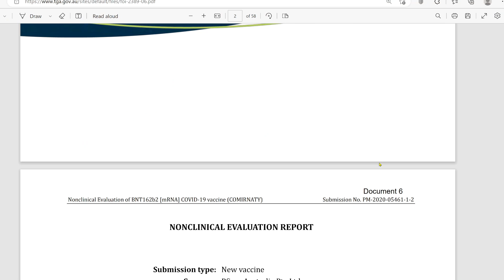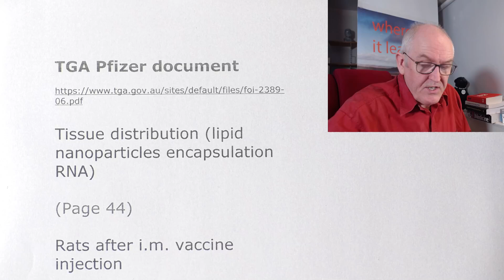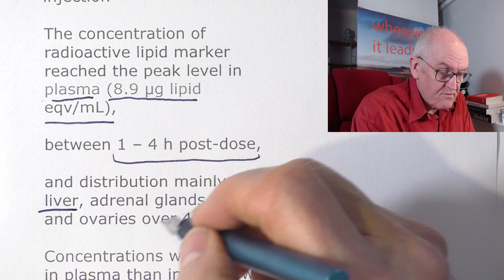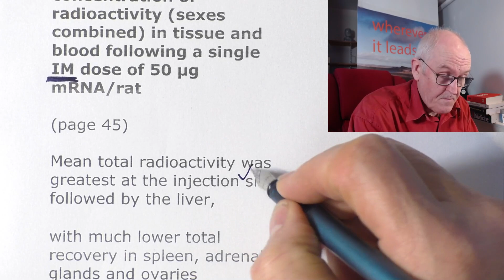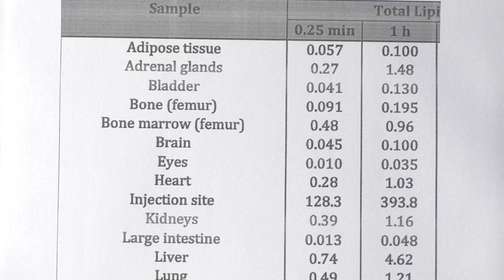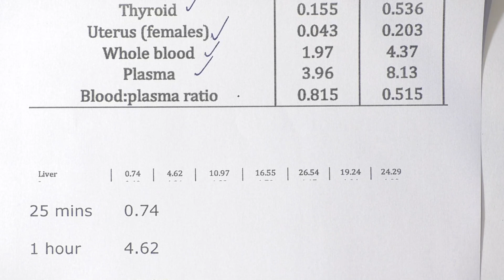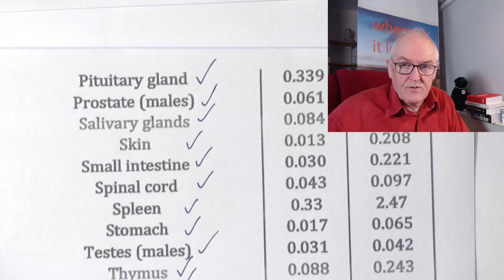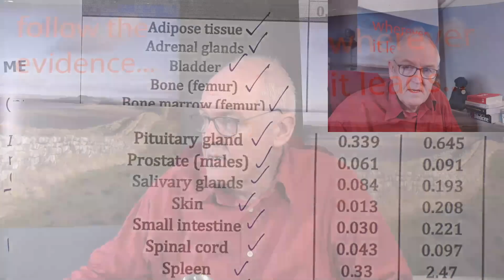Australian vaccine biodistribution data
TGA Pfizer document from January 2021

24th March 2023 (sorry)

Tissue distribution (lipid nanoparticles encapsulation RNA)

(Page 44)

Rats after i.m. vaccine injection

The concentration of radioactive lipid marker reached the peak level in plasma (8.9 μg lipid eqv/mL),

between 1 – 4 h post-dose,

and distribution mainly into liver, adrenal glands, spleen and ovaries over 48 h

Concentrations were higher in plasma than in blood, with mean blood: plasma ratios of 0.5 – 0.6.

DISTRIBUTION (page 40)

The distribution of LNP-BNT162b2 (V9) mRNA or expressed S protein was not studied.

Table 4-2. Mean concentration of radioactivity (sexes combined) in tissue and blood following a single IM dose of 50 μg mRNA/rat

(page 45)

Mean total radioactivity was greatest at the injection site followed by the liver,

with much lower total recovery in spleen, adrenal glands and ovaries

The tissue distribution pattern was similar in 100 μg mRNA/animal dose group as noted above for 50 μg mRNA/animal dose,

with highest distribution into liver, adrenal glands and spleen.

Conclusions

Slow but significant distribution of lipid nanoparticles from the site of injection with major uptake into liver.

Minor distribution in spleen, adrenal glands and ovaries over 48 h.

Mean blood:plasma ratios of 0.5-0.6 indicating nanoparticles mainly present in plasma fraction of blood with peak concentrations in plasma at approx. 2 h post-dose.

Liver concentrations over time

25 mins 0.74

1 hour  4.62

2 hours  10.97

4 hours  16.55

8 hours  26.54

24 hours 19.24

48 hours 24.29

METABOLISM

(page 46)

In vitro studies indicated minor metabolism of ALC-0159 and ALC-0315 in liver, with most of the lipids found unchanged at the end of the 2 or 4 h incubation period